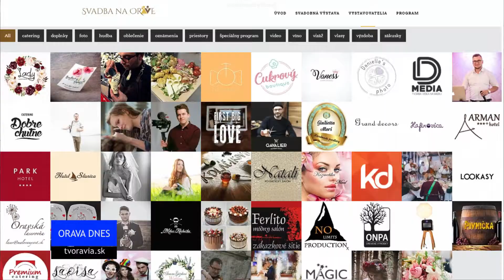Pozvánky na podujatia - 26.03.2019